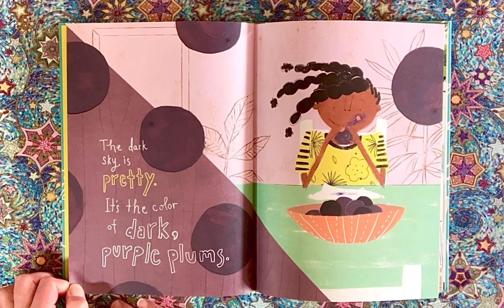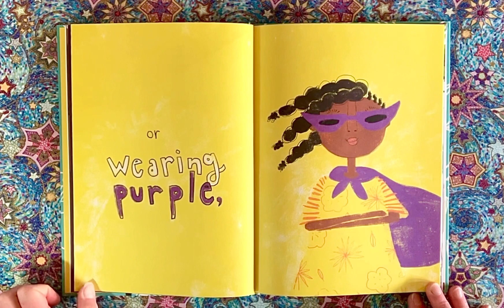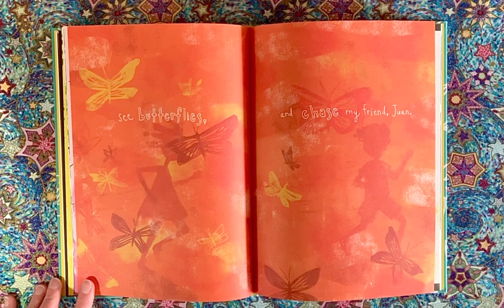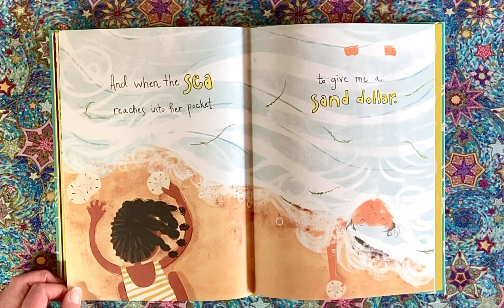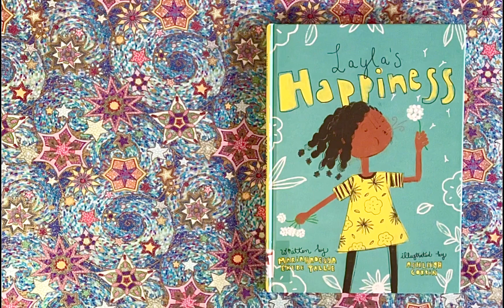Layla’s Happiness, by Mariahadessa Ekere Tallie; illustrated by Ashleigh Corrin. 2019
First published in 2019 by Enchanted Lion Books, NY
Illustrations copyright by Ashleigh Corrin Webb